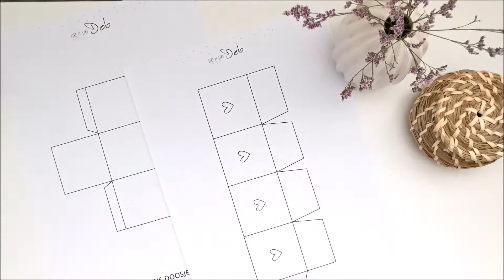Diy valentijn cadeau doosje maken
Ik deze video laat ik jullie zien, hoe je zelf een leuk Valentijn cadeau doosje kunt maken.  Je vind de templates ervan op mijn blog: